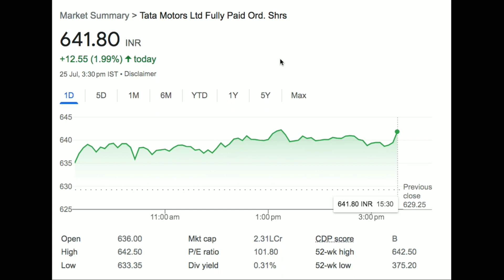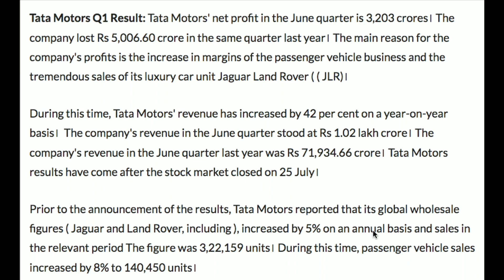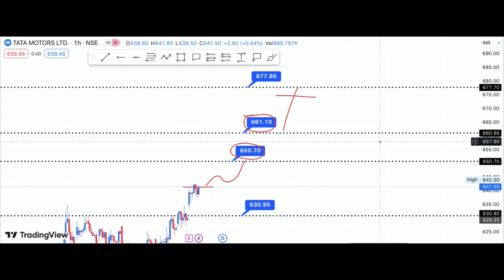Tata Motors Share Q1 Results News🔥| Tata Motors Share Latest News Today | Tata Motors Quater Results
Tata Motors Share Q1 Results News, Tata Motors share latest news, tata motors share quarterly results